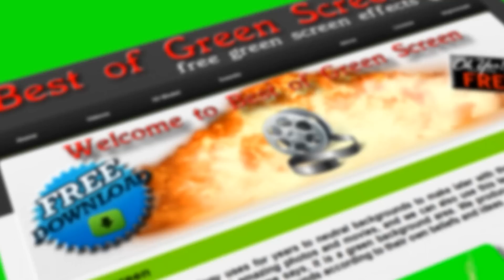christmas gift - green screen effect